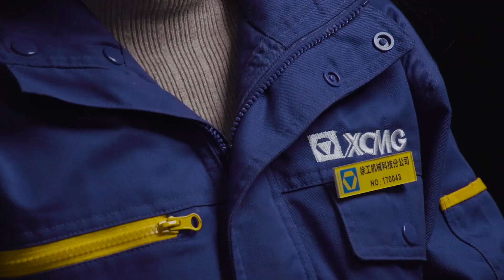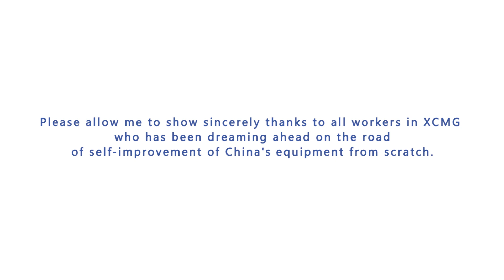Seniority of Work EP.5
This is the last episode of "Seniority of Work." In this episode, "Start-off," we invited four youngsters who have just graduated from college. They are the future of this industry, and XCMG craftsmanship will continue to pass onto this new generation as it did in the last three decades.